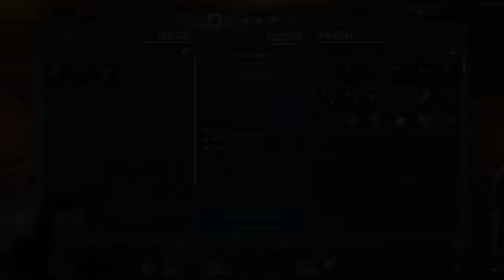Total Game Changer! Taming First Mounts on Ark Scorched Earth Ascended E03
Ark Scorched Earth Ascended New Journey Begins Game Changer Tame First Mounts Ark: Survival Ascended Let's Play How To Guide in Ark!

●Mod list, Settings & Servers: See My Discord

●MODLIST:
Shiny! Dinos Ascended = 928548
TG Stacking Mod 1000-90 = 929110
Omega Teleporters = 945883
Spawn Blocker = 930442
Omega Dino Storage = 934343
Vacuum Grenades = 950689
Imbue and Upgrade Station = 929543
Fruit Seeder and Meat Spoiler = 929665
Egg Collector = 928818
Dino Mindwipe = 930684
Utilities Plus = 928621
Super Spyglass Plus = 929420
Automated Ark = 928597
Upgrade Station = 930494
Custom Dino Levels = 928708
Dino+ (Nanny, Hatchey) = 937546
Death Recovery Mod = 930404
Dino Pick-Up = 929728
Svartalfheim Armory = 933301
Pull It! = 940022
Better Breeding = 941697
Randi's Animal Traps = 948945
Pooping Ascended skin pack = 950139
Arkitect Structures Remastered = 931874
Nanoh's Potions Mod = 930851
Ultimate Tranqs = 931762
Full-Auto Tranq Rifle = 946645
AP: Death Recovery = 929578
Seed Farm = 929334
Dino Painter = 942008